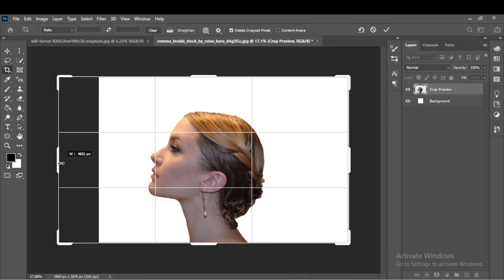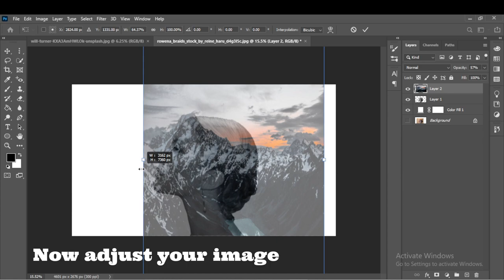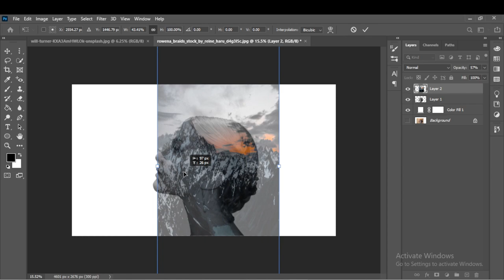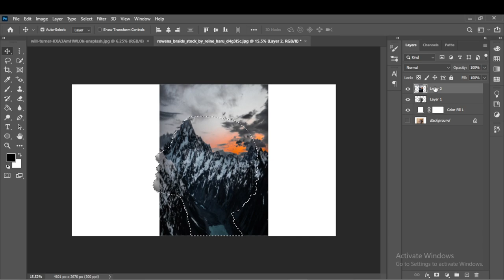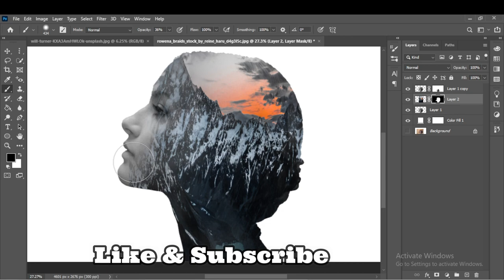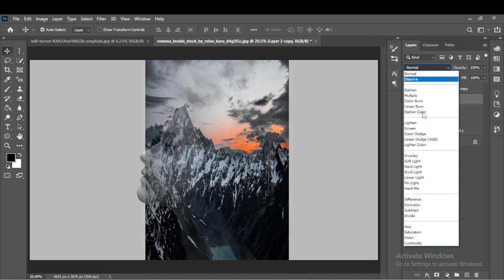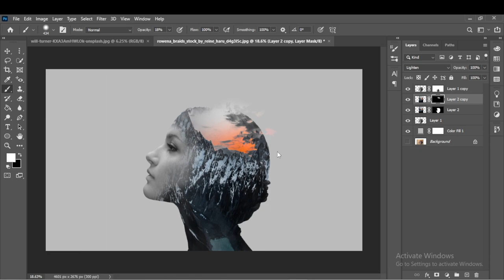How to add double exposure effect In Photoshop | Tutorial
In this tutorial, we'll see how to create a wonderful double exposure effect using two different images and blending them together in Adobe Photoshop CC 2017. the main idea for this tutorial is to know how to quickly blend images together using blending modes and layer masks, to end up with some awesome results.